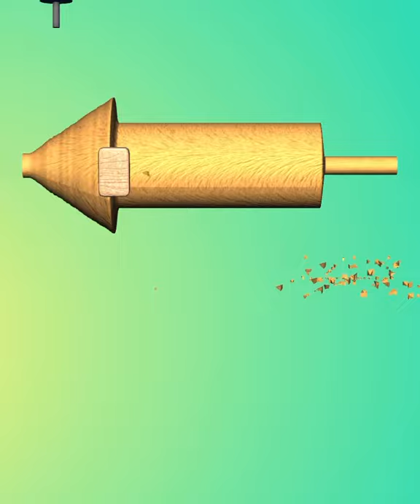Woodshop! Satisfying and Relaxing video !